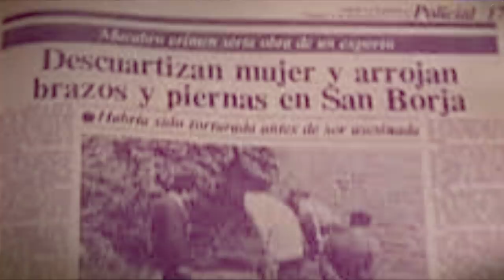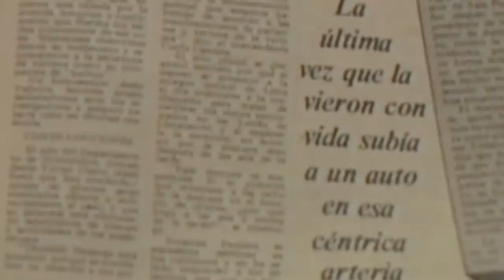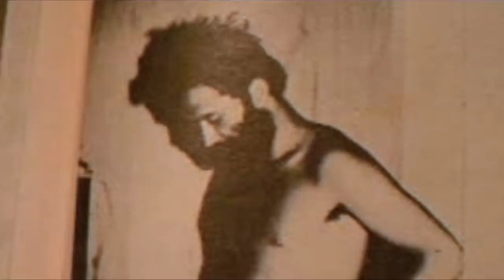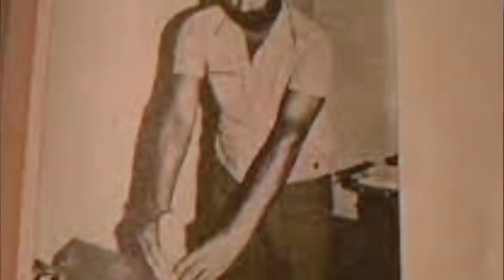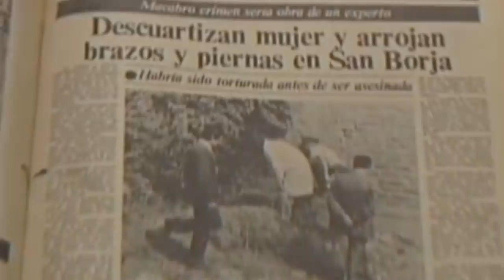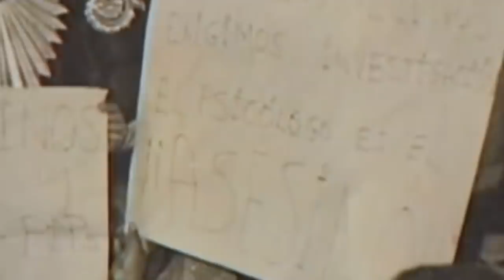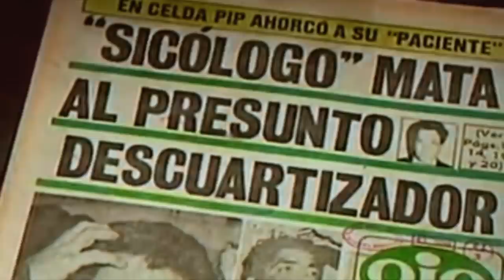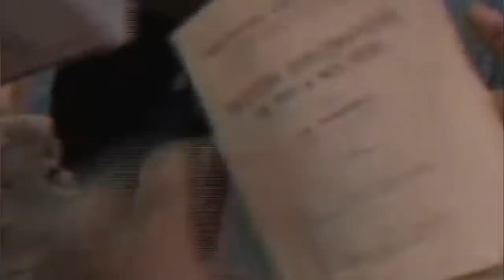El PSICÓLOGO que MAT0 al DESCUARTIZAD0R de LIMA - La Historia Real 110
Magnus Mefisto te cuenta el caso de Mario Poggi, el psicólogo de Perú que mat0 al destripad0r de Lima